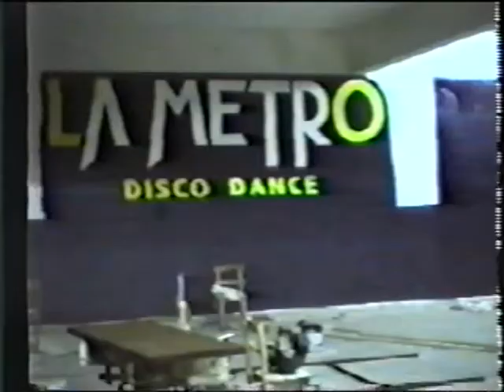La Metro Discodance Malabrigo. Su construccion cap. xx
Construccion de La Metro Discodance . Discotheque de los 90s de Malabrigo Santa Fe